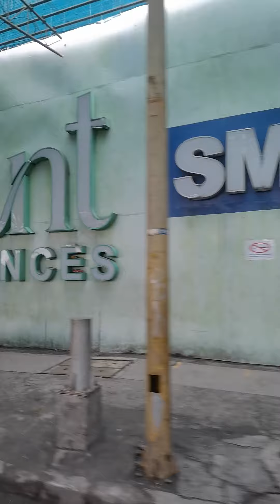SMDC MINT Residences and SMDC JADE Residences magkalapit lang in Chino Roces ,Makati City 14k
🟥SMDC JADE RESIDENCES🟥
🇵🇭Located in CHINO ROCES MAKATI CITY

✔️2KM AWAY TO SM MALL OF ASIA
✔️4 KM MINUTES AWAY TO NAIA TERMINAL 3

✔️Near in MRT3 MAGALLANES STATION
✔️WALKING DISTANCE
✔️MINT RESIDENCES AND SAN LORENZO PLACE
✅ Near in Waltermart Mall Makati
✅ Schools and Universities etc

NEWLY PROJECT LAUNCHED TURNOVER
2026 TURNOVER

❤️Very Transit oriented and prime location
❤️Near in Schools and❤️Universities ,Hospitals ,Malls,Offices etc

🟥VERY AFFORDABLE CONDO
BEST seller Condo🟥

Available units:

✅Studio=15k monthly/NO Downpayment
✅Payable in 65 MONTHS

✅2bedroom=22k Monthly/NO DP
✅Payable in 72 MONTHS

✅2bedroom with Balcony 24k= Monthly/NO DP

INVEST NOW PROPERTY INVESTMENT AND LIFETIME OWNERSHIP

Requirements to avail the Units :
✔️2Valids IDs
✔️50K Reservation Fee
✔️SMDC Reservation Fee Form

MORE INQUIRIES PM ME IF INTERESTED
JOSEPH SUMAGANG VEGA
SMDC PROPERTY SPECIALIST
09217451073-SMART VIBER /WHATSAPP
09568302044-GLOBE